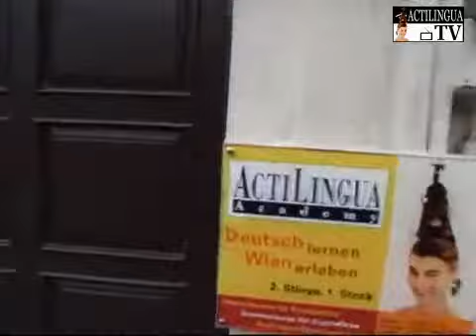Actilingua Academy German Language School in Vienna